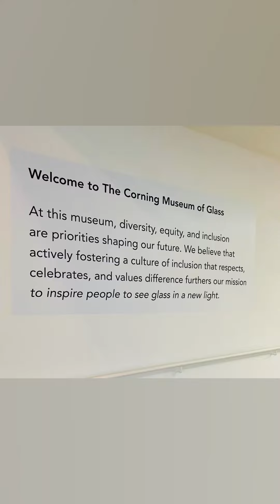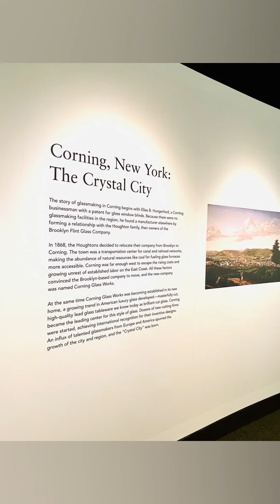Corning museum of Glass USA 🇺🇸